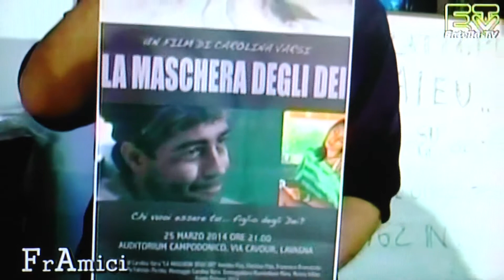LA MASCHERA DEGLI DEI - PROMOZIONE "FRA AMICI"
Estratto promozionale per "La Maschera degli Dei" dalla trasmissione "Fra Amici" di Giuliano Fogola, Entella Tv.
Frame Pictures 2014